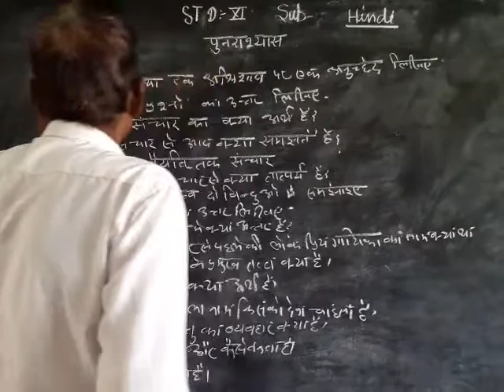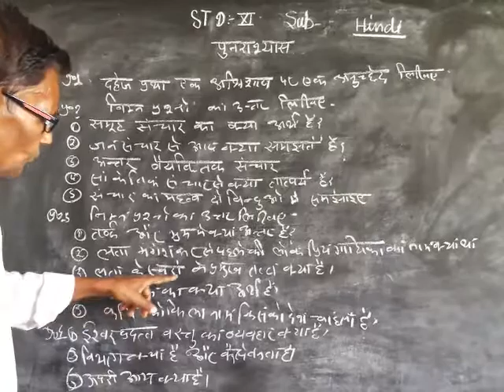20 May 2020